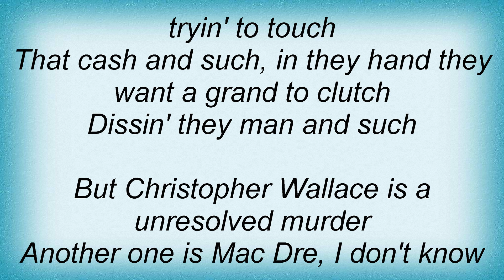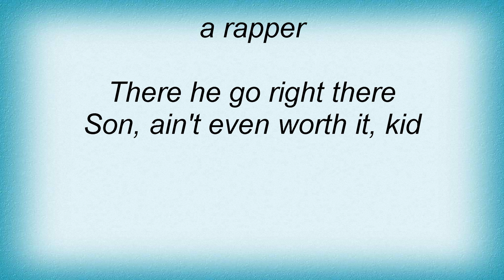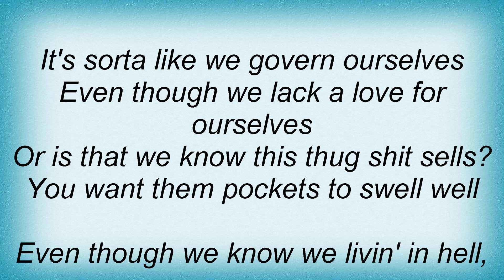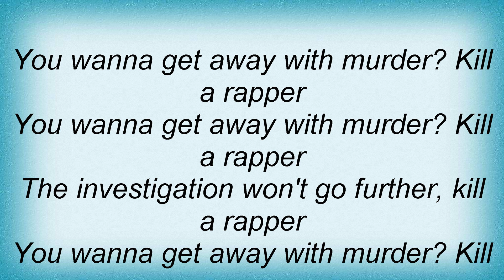Krs-One - Kill A Rapper Lyrics